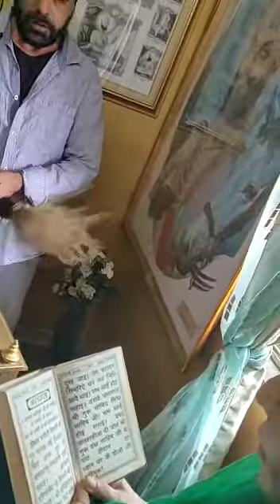Sun birthday paath